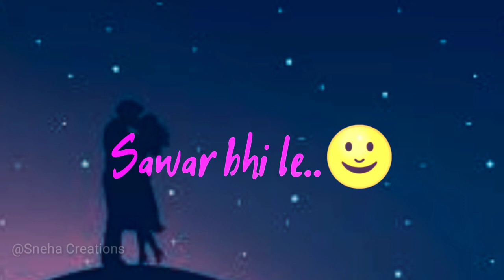Saude Bazi status || whatsapp status || Anupam Amod and Javed Ali